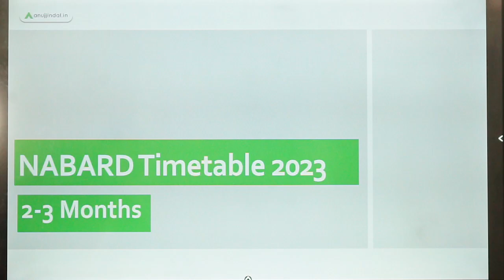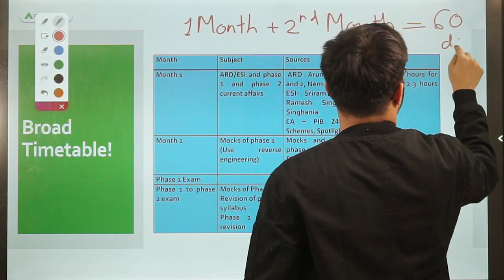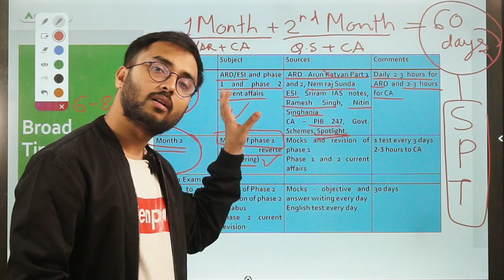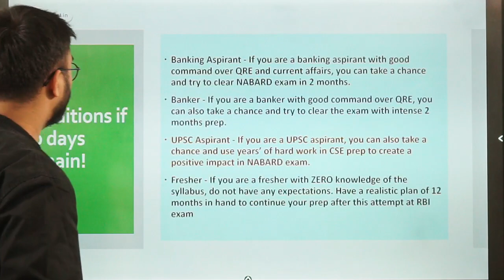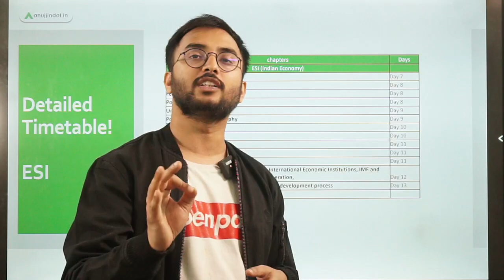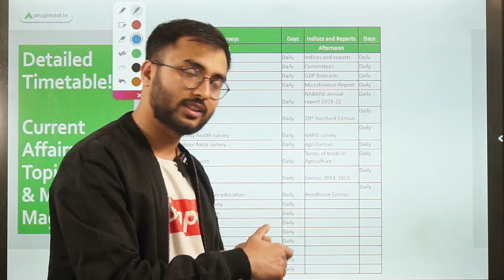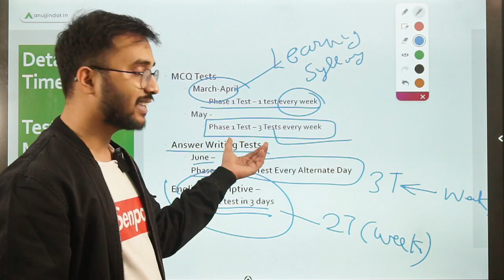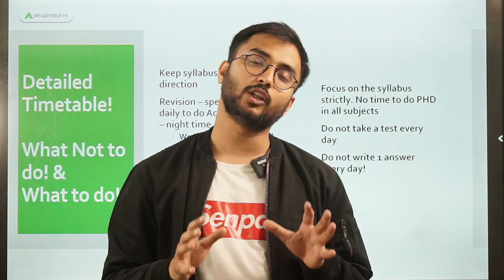NABARD 2023 Preparation Strategy | 2 Month Strategy NABARD Grade A 2023 | NABARD 2023 Notification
With NABARD notification rumours all around, lets seriously discuss the detailed strategy for 2-3 months for NABARD 2023. This detailed strategy and timetable is based on probably that NABARD notification may be out in 60 to 80 days. So lets dismantle the preparation with this 60 days strategy and timetable.

About Me:
Suraj Senpai is an ardent learner and a passionate teacher at heart. He teaches Agriculture and rural development. He follows a multidisciplinary approach to make his teaching more interesting and based on real life. With a perfect dash of humour, wisdom, and an ocean of knowledge and with his unbridled passion, Suraj Senpai is a perfect match for his inquisitive students.